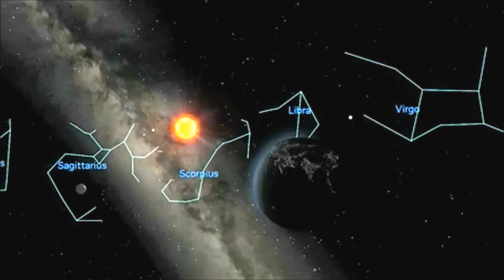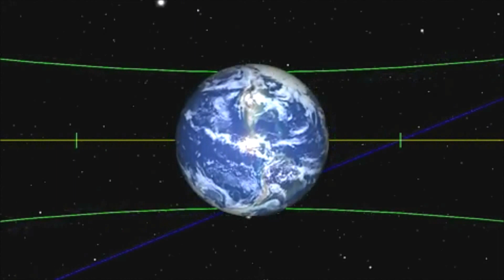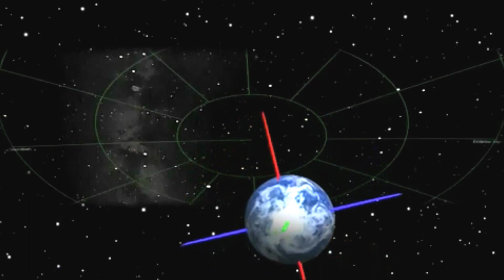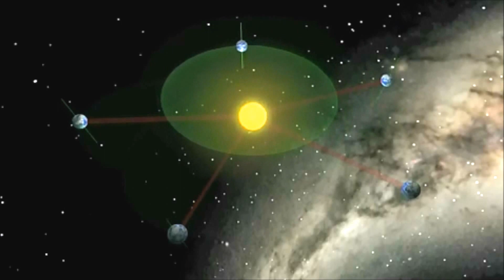DSJ - Transient Derelict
Escape is never the safest bet.